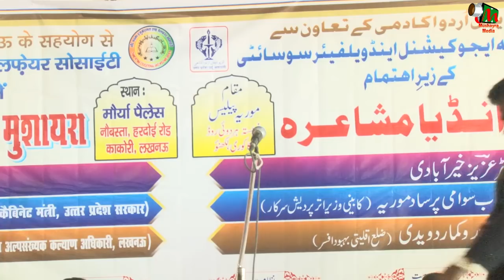PROF.ABBAS RAZA NAYYAR,Kakori,All India Mushaira,Chand Fatima Educational & Welfare Society,2018.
PROF.ABBAS RAZA NAYYAR,
Maurya Palace,Naubasta,Hardoi Road,Kakori,Lucknow,
Chand Fatima Educational & Welfare Society,
Dr.Aslam Murtaza  (Convenor-e-Mushaira),
Dr.Makhmoor Kakorvi (Patron),
Swami Prasad Maurya (Chief Guest) (Cabinet Minister),
Balendu Kumar Devedi(D.M.O. Lucknow) (Special Guest),
(Executive committee member) Mohd Furqan,
(Nazim-e-Mushaira) - Prof.Abbas Raza Nayyar,
                                     Asim Kakorvi,
(Mushaira Committee) -  Mohd Aquib Furqan,Mohd Suhail,
                                    Mohd Gufran,Mohd Shadab,Abdul Rahman,